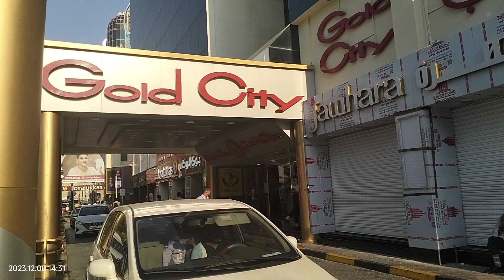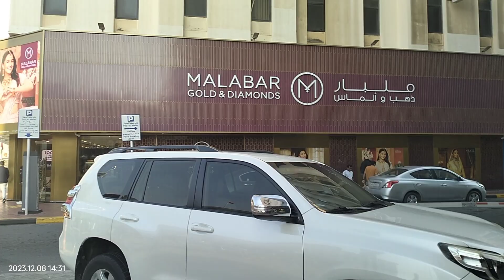GOING TO MANAMA BUS TERMINAL